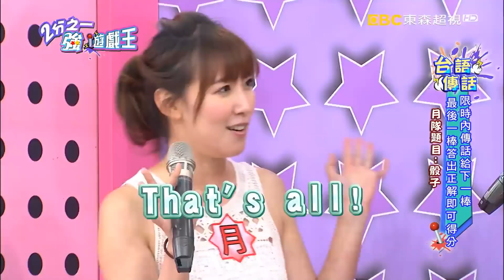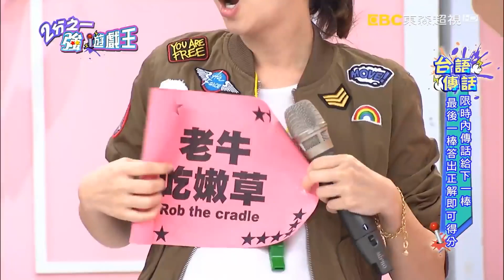遊戲王！隊長小梁看到傻眼 竟出現語言障礙？【2分之一強】20160513 EP436 一刀未剪版 趙正平 鍾欣怡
來賓：趙正平、鍾欣怡、李懿、小CALL
外國型男：法比歐、夢多、賈斯汀、陸碩彥、金旼哉、艾瑞森
電視首播: 20160513

全新單元「驚舞們」考驗型男與來賓的肢體協調度，小CALL與韓國型男金旼哉搭檔表演，讓隊長小梁看到傻眼、竟出現語言障礙？！「景行廳男孩」趙正平舞藝精湛，節拍舞步準確到艾瑞森竟能說出歌詞關鍵字，他們能猜出正解嗎？！
「台語傳話」強勢回歸，名模李懿台語說不好，攪局搞破壞之外，竟還將失誤責任推給瑞典型男艾瑞森，離譜到連敵隊都看不下去？！小梁隊為求搶分，派出韓國歐爸金旼哉、全民情人法比歐，小CALL強棒連線，沒想到竟碰到鍾欣怡壞了一鍋粥，與勝利擦身而過？！
在這場語言及肢體並用的競賽之中，兩隊究竟誰勝誰負？精彩內容請鎖定每周五晚間11:00《２分之一強．遊戲王》！